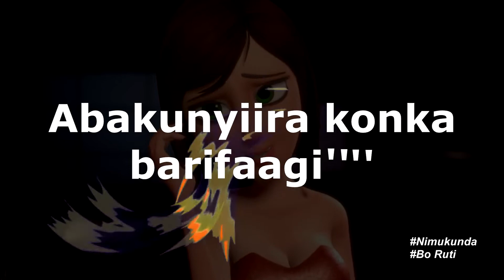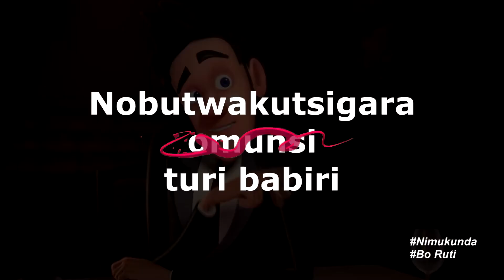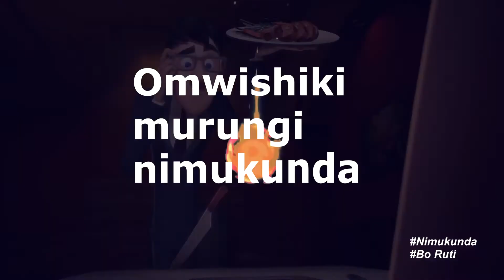Nimukunda by Bo Ruti International. Official lyrics video